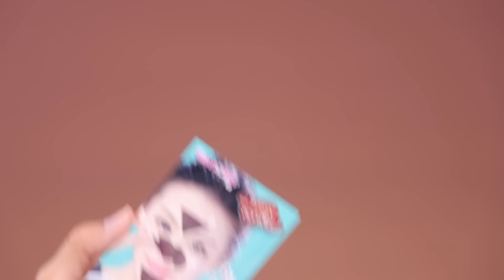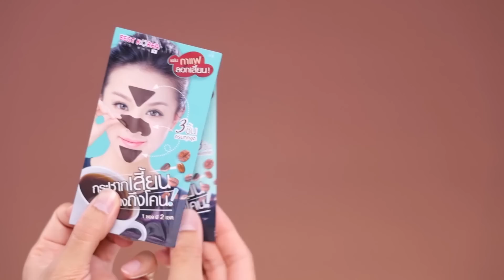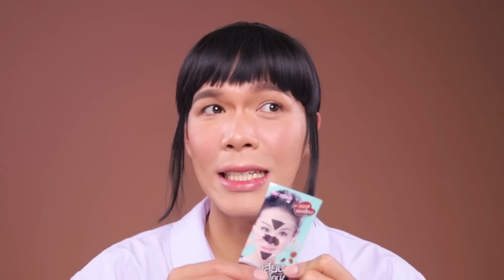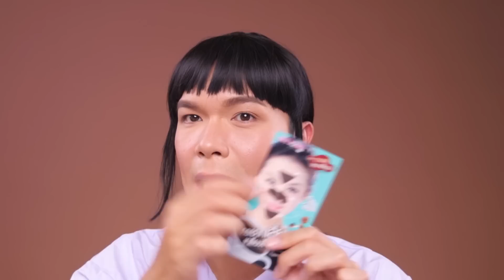เคาะมั้ยคะ? 18 | จัดการออยด้วย Best Korea แผ่นกาแฟลอกเสี้ยน!! | noyneungmakeup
ออย!!วันนี้แหละเธอจะโดนกระชากแน่เพราะปังอยู่กับ Best Korea Coffee Detox Pore Cleansing Strips(49บาท)  แผ่นกาแฟขจัดสิวเสี้ยนฝังลึก สิวอุดตัน ความมันส่วนเกิน ด้วยสารสกัดจากกาแฟและวิชฮาเซล ทีนี้แหละออยถึงเรา...ไม่ได้อยากถาม...แต่แค่อยากรู้...ว่าออยจะอยู่ได้มั้ย ไปดูเลยจ้า!!